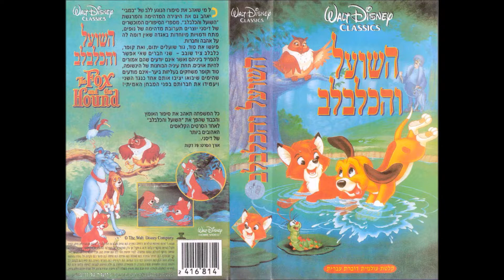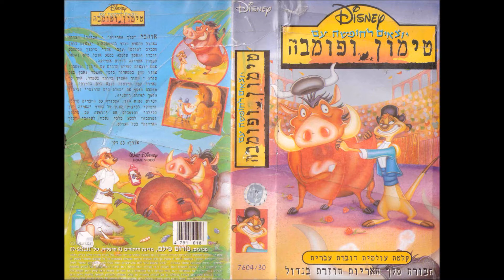דני רובס הבן של הקוסם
מילים ולחן: דני רובס